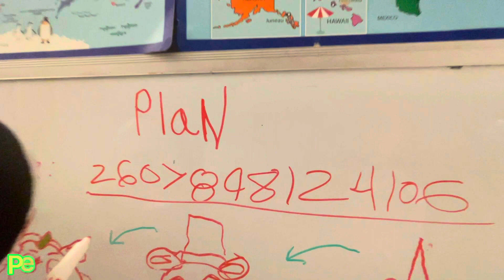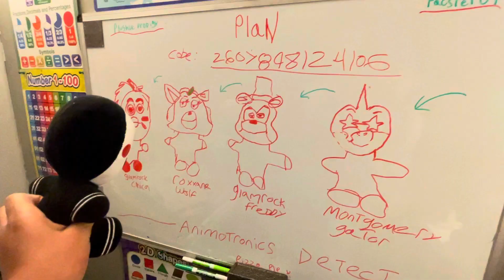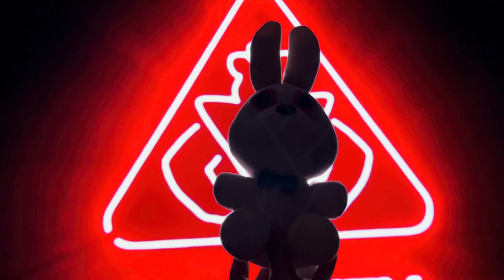The Hack (With Plushie Prodigy)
Yes, even tho he hasn't post in awhile. HES BACK!!! Plushie Prodigy is back in town!!! Here is his channel for making this video possible.